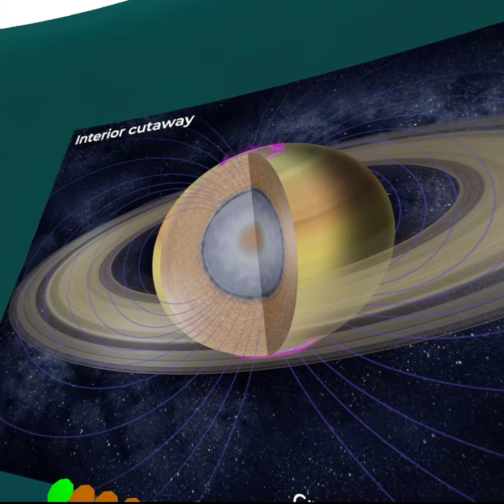Multiverse Planetarium in VIRTUAL REALITY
Check out the Planetarium in Multiverse, an app for VR. Great for the science geek in your family or yourself